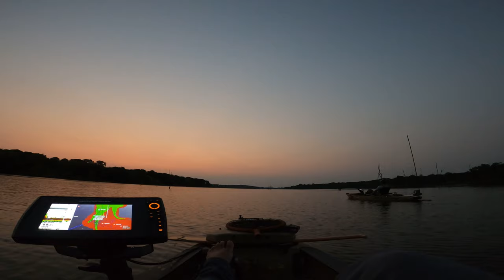5 pounder on the first cast = Bad Luck - OOW Outdoors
Today we skip out on the Tulsa Bassathone and join the OKC Working Mans Jack Pot on Prague Lake.